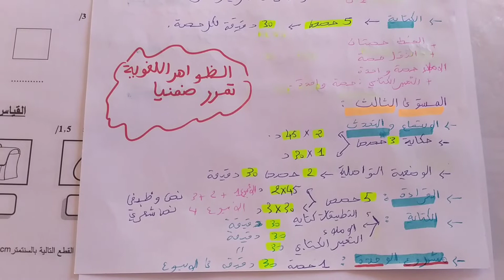ديداكتيك اللغة العربية ابتدائيتوزيع حصص مادة اللغة العربية حسب المنهاج المنقح 2021 لجميع المستويات